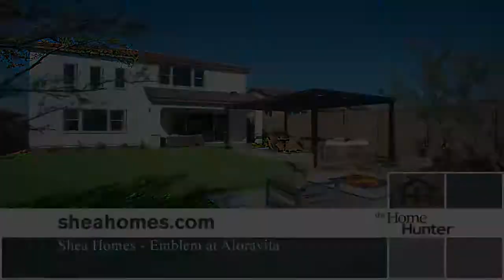Home Hunter February 21, 2021